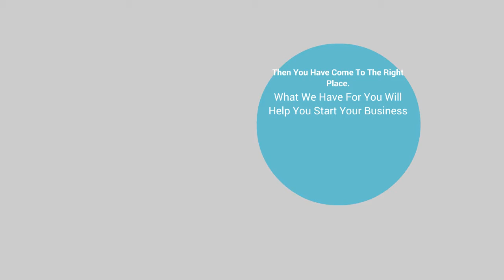The Perfect Business For Me In My Opinion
- The Perfect Business For Me

The Best Business For me is right here I have been Working it for a little while now.
And it has been real good for me. I know if you start and really work your Business you will be successful as well But it takes work.
So is this The Perfect Business For Me Yes it is.
So get started today. Do not wait. And take massive Action After all this is your Business. Take it very seriously. And you will get Results.